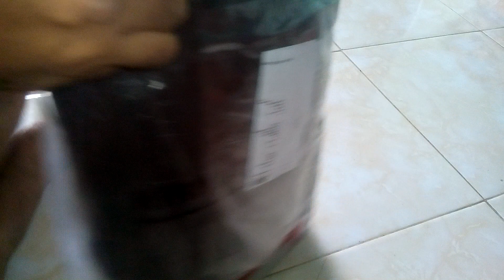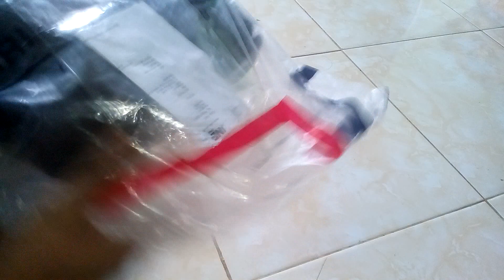UNBOXING PAKET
share juga yah..

            line           : @ismethafizalim